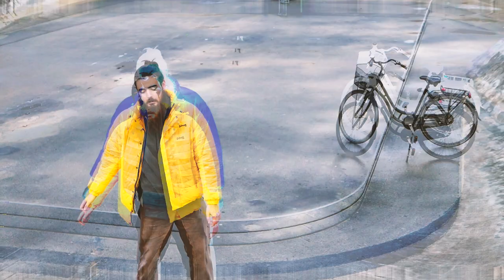Concurrence (Prod. Lezter x Evince)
Produced By: Lezter x EvinceLowto 2020
1er d'une longue serie...